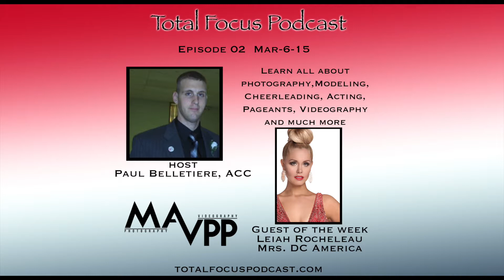Total Focus Podcast E2 with Leiah Rocheleau Mrs. DC America 2018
Guest of the week
Leiah Rocheleau
Mrs. DC America 2018
She is also a top 15 finalist at the Mrs. America
National Pageant held in Las Vegas.
Leiah touts the platform Echo whose mission is to empower individuals with disabilities to
achieve their optimal level of personal, social,
and economic success. Echo is a nonprofit that offers lifelong support for adults with disabilities.
Leiah also serves on the Board of Director’s for Echo located in Leesburg. Leiah is studying
health with Integrative Nutrition and working
with her husband to continue growth of the
2TallVegans brand. Leiah was voted Loudoun
County’s Favorite Banker 2016 and 2017 and was recently awarded the Loudoun Times 40 under 40 award. She is a co-host for a local radio show called Good Things DC. Leiah enjoys fitness, animals, travel, and spending time with her husband Jay Rocheleau

Host of the show
Paul A. Belletiere, ACC
MAVPP.com

Mid Atlantic video and photography production